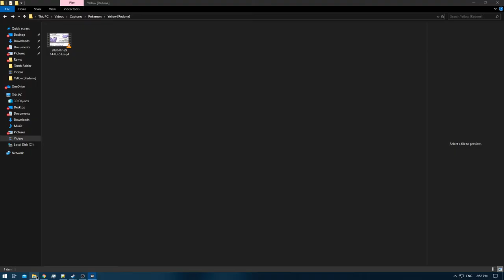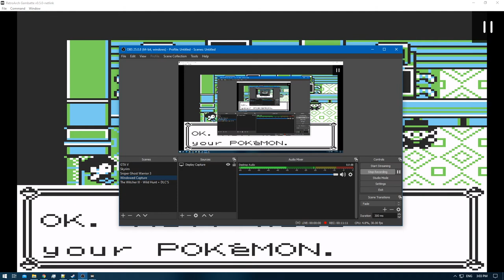[1/1] Pokemon Yellow [Redone + RA] Episode 17.2 - Training & Exploring [NC]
Pokedex Total: 151 [Gen 1 only]
Pokemons Caught: 1
Pokemons Evolved: 2
Trainers Defeated: 6
Times Wiped Out: 0
Difficulty: Default
Bonus Feature: Retro Achievements [RA]
[Time Stamps]

0:00 [YouTube Time Stamp Feature]
0:50 [Game Begins]
7:13 [Snorlax Caught]
7:17 [Retro Achievement Unlocked: The Sleeper Awakens]
11:47 [Pokemon Battle Starts] [Biker] [F] [A] to [E] @ Ep:17.1]
13:08 [Pokemon Battle Ends] [Victory]
13:13 [Pokemon Battle Starts] [Cue Ball] [F] [A] to [E] @ Ep:17.1]
14:51 [Pokemon Battle Ends] [Victory]
14:57 [Pokemon Battle Starts] [Cue Ball] [G]
16:10 [Pokemon Battle Ends] [Victory]
16:25 [Golbat]
16:42 [Pokemon Battle Starts] [Biker] [G]
17:37 [Pokemon Battle Ends] [Victory]
17:43 [Pokemon Battle Starts] [Cue Ball] [H]
18:29 [Pokemon Battle Ends] [Victory]
18:39 [Pokemon Battle Starts] [Biker] [H]
21:53 [Pokemon Battle Ends] [Victory]
23:46 [Exeggutor]

Yellow: [1/3]
Red: [2/3]